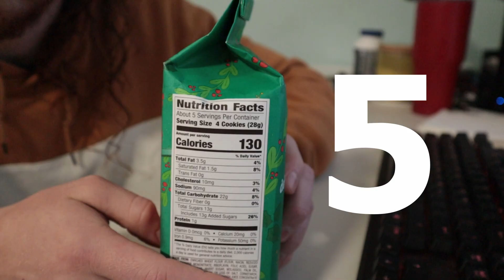Are Pepperidge Farm Gingerman Festive Enough?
don't need it

Pepperidge Farm Gingerman Ginger review
Pillsbury Creamy Supreme White Frosting
Betty Crocker Decorating Frosting Icing White
Betty Crocker Writing Gel Green
Betty Crocker Sprinkles Pink Sugar